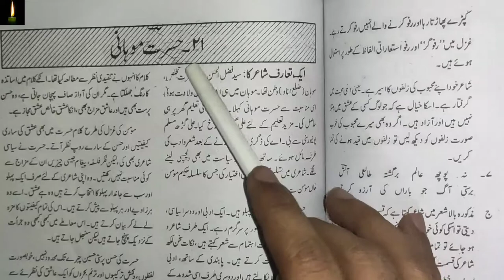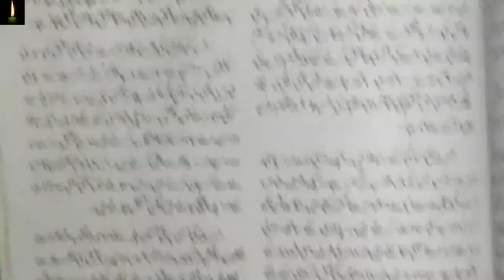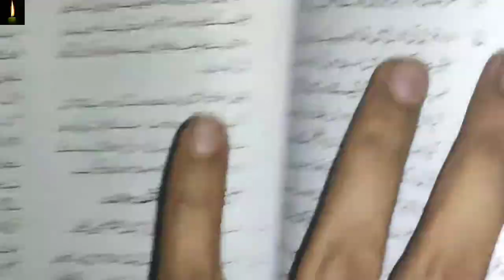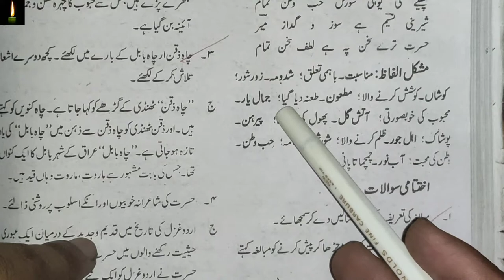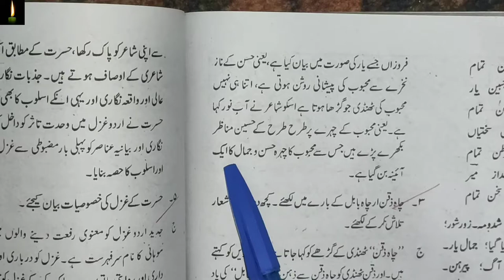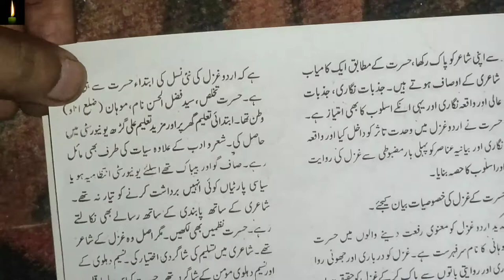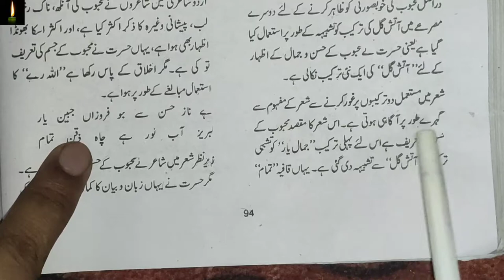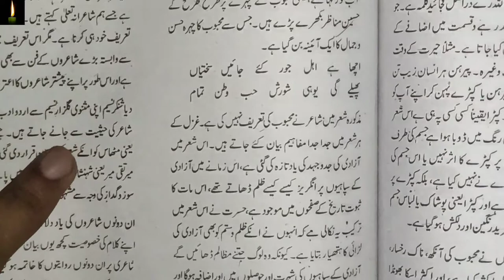NIOS 12TH URDU LESSON 21_GAZAL || hasrat mohani \ CLASS 12 nios ch-12 urdu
pdf